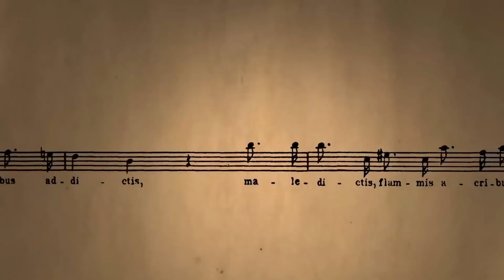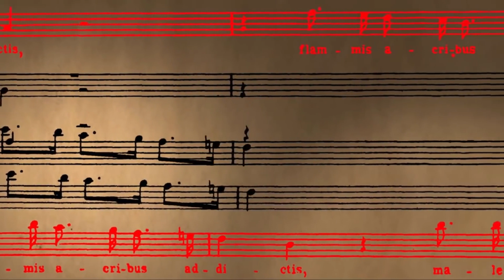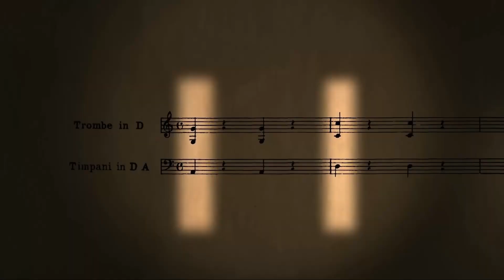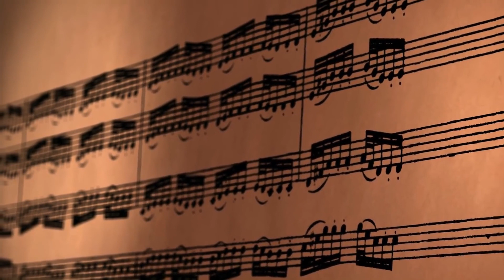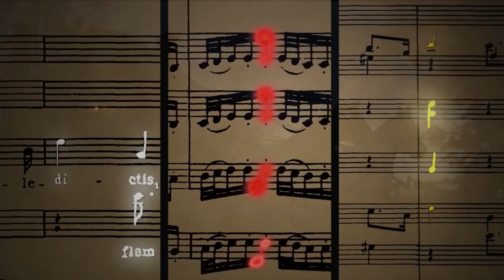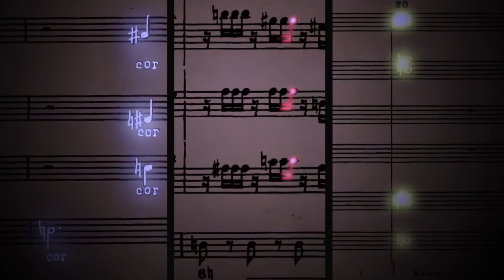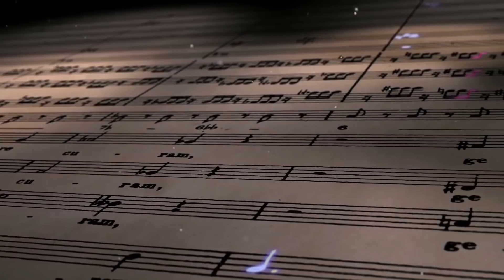Amadeus - Confutatis: how a masterpiece was created! (ENG sub)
The Requiem in D minor K. 626 is a requiem mass by Wolfgang Amadeus Mozart (1756–1791). Mozart composed part of the Requiem in Vienna in late 1791, but it was unfinished at his death on 5 December the same year.

The Confutatis ("From the accursed") begins with a rhythmic and dynamic sequence of strong contrasts and surprising harmonic turns. Accompanied by the basso continuo, the tenors and basses burst into a forte vision of the infernal, on a dotted rhythm. The accompaniment then ceases alongside the tenors and basses and the sopranos and altos enter softly and sotto voce, singing Voca me cum benedictis ("Call upon me with the blessed") with an arpeggiated accompaniment in strings (Wikipedia)

Amadeus is a 1984 period biographical drama film directed by Miloš Forman and adapted by Peter Shaffer from his 1979 stage play Amadeus. Set in Vienna, during the latter half of the 18th century, the film is a fictionalized story of Wolfgang Amadeus Mozart. Mozart's music is heard extensively in the soundtrack. The film follows a fictional rivalry between Mozart and Italian composer Antonio Salieri at the court of Emperor Joseph II. The film stars F. Murray Abraham as Salieri and Tom Hulce as Mozart. Abraham and Hulce were both nominated for the Academy Award for Best Actor, with Abraham winning (Wikipedia)